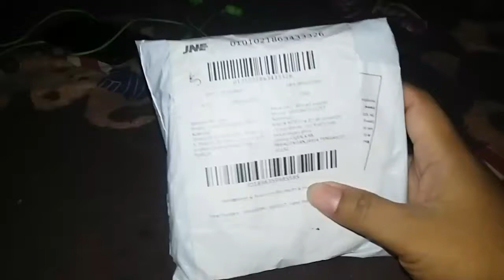Unboxing Hedset Untuk Di Pasang Di Helm || Hedset Interkom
Hallo guys
Kali ini gw unboxing sebuah hedset untuk helm ya yg ada mic externalnya. Jadi kita bisa musikan mp3 an. Bisa jga untuk vlog bisa jga untuk intercom .penasaran lgsung sja tonton vidionya.

Cam : ss galaxy grand prime

Makasi.